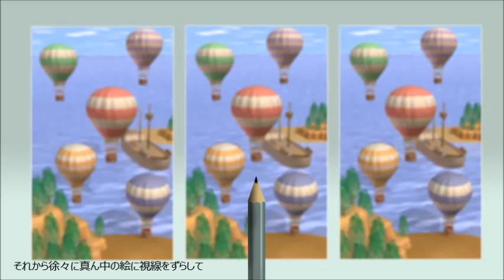気球 hot air balloon 3D画像立体視の見方The way to see stereoscopic views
３D画像をメガネを使わずに見れます。視力回復で知られた交差方ですが、とても美しくて私も初めて見えたときは感動しました。